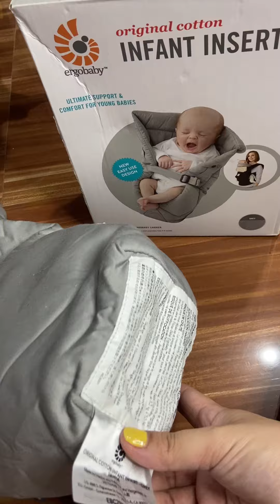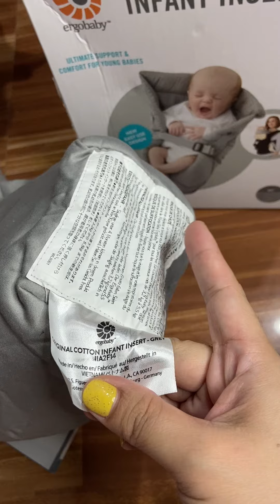Ergobaby Infant insert